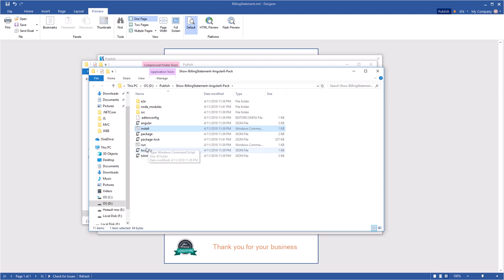Reporting Tools: Publish Report Viewer On Angular 6 [Shot on v2019]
This video demonstrates how to:
1 Run the designer;
2 Publish the report viewer on Angular 6.